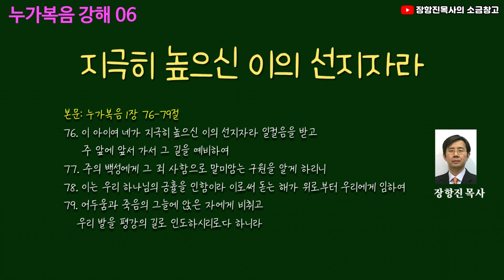누가복음강해06_지극히 높으신 이의 선지자라 (눅 1:76-79)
누가복음강해 (오디오)
연세중앙교회 새벽예배 중
2017년 12월 4일 누가복음을 강해한 설교입니다.